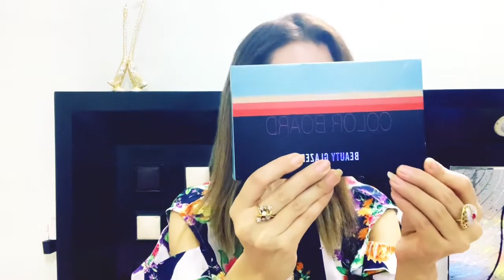Beauty Glazed Color Board Eyeshadow Palette Review#Meesho/ShikhaDeepak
Hii

In this video I am sharing My honest review on beauty glazed color board eyeshadow palette.It Is helpful for You if you want to buy this palette.

Product mention in this video-
1. Beauty Glazed Color Board Eyeshadow Palette

Product code-20974175